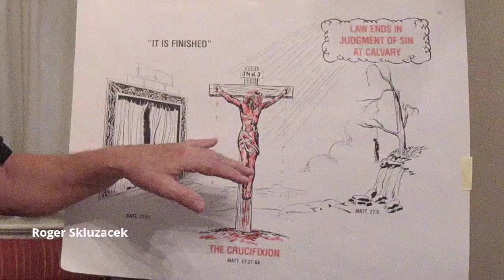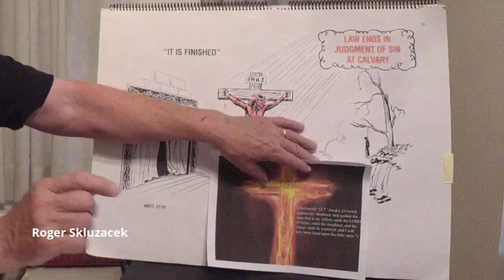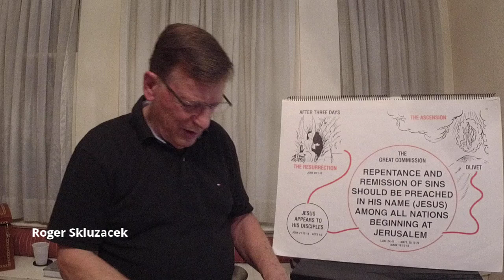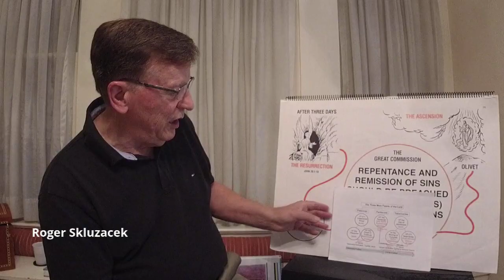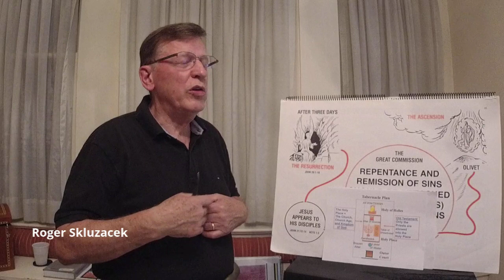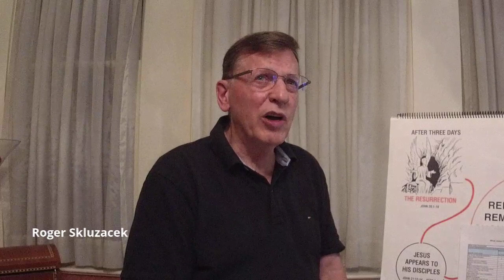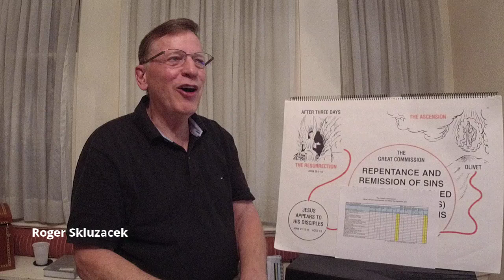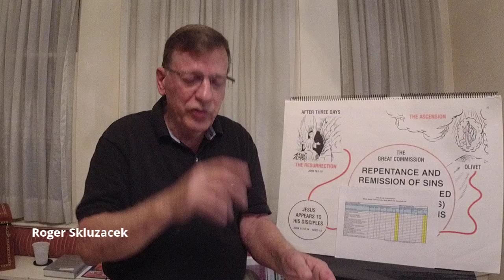Bible Study by Roger Skluzacek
Search for Truth Bible Study November 8, 2021